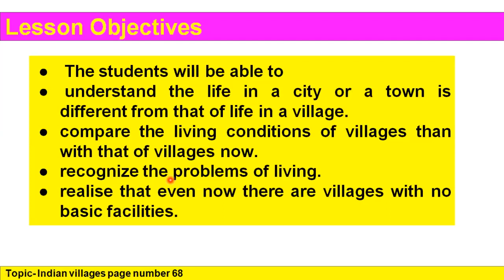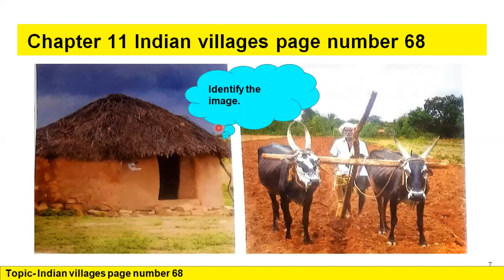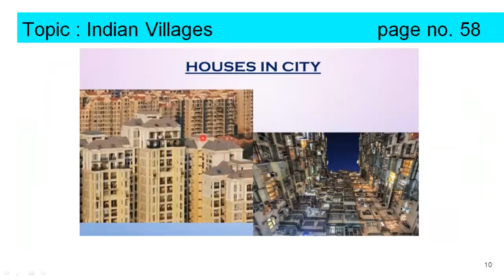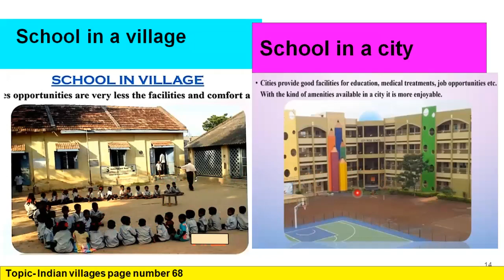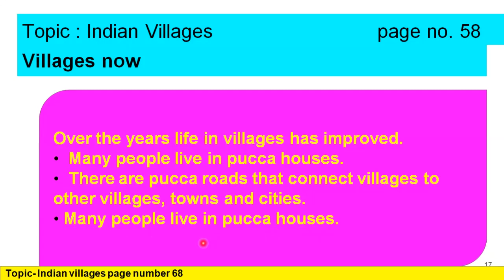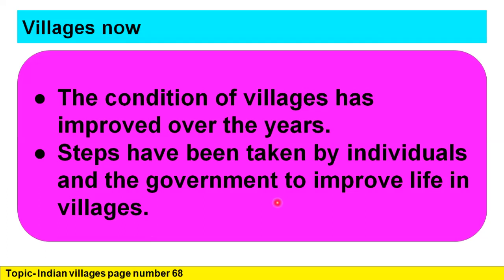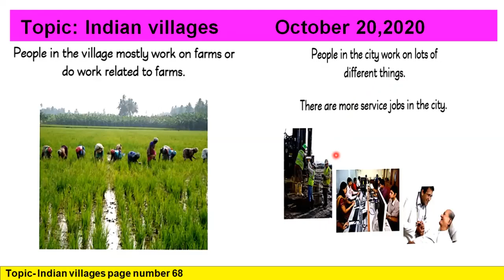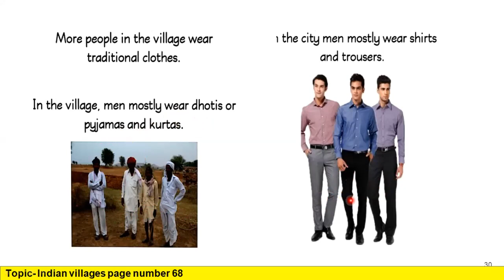INDIAN VILLAGES (SOCIAL SCIENCE) PART- 1 CLASS 3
Document from Neelam Bhamota